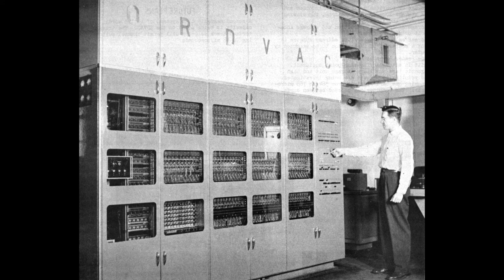Dr. John von Neumann Speaking at the Dedication of the NORD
Dr. John von Neumann speaking on the occasion of the first public showing of the IBM Naval Ordnance Research Calculator (NORD) December 2, 1954. The complete speech appears in von Neumann's collected works, vol. V, MacMillan 1961.

Thank you Mike Muuss